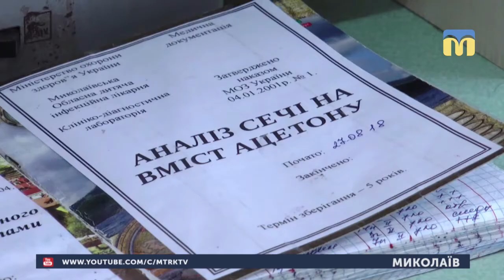21.01.2019. Новини. 17:00